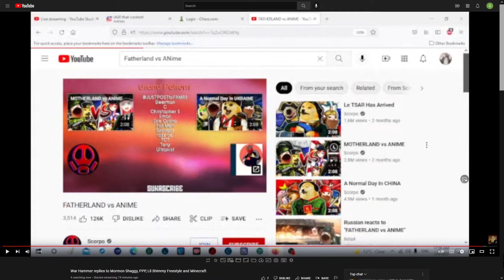PPP's cousin looks like Chantel uWu